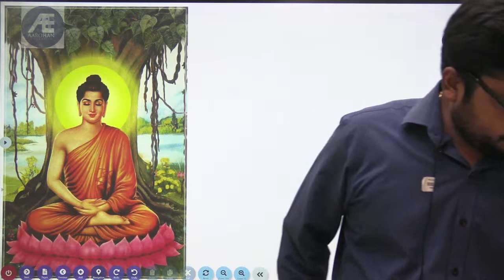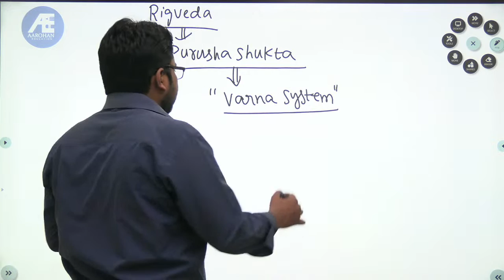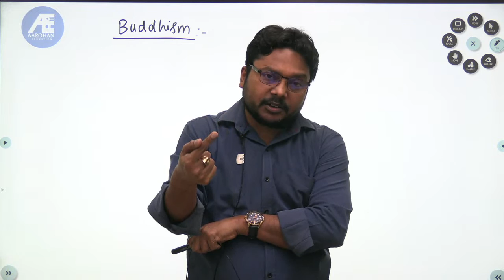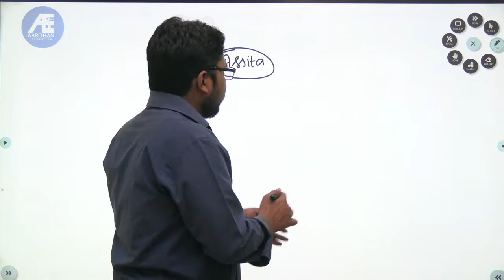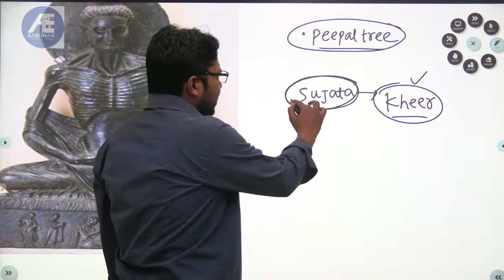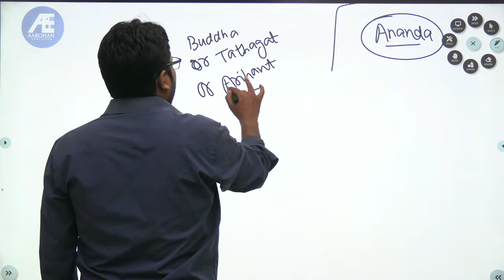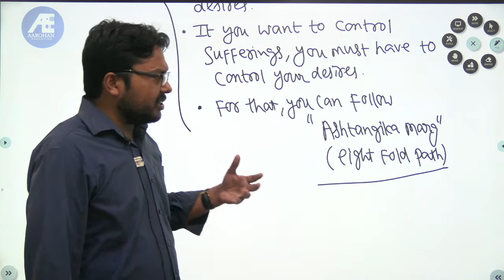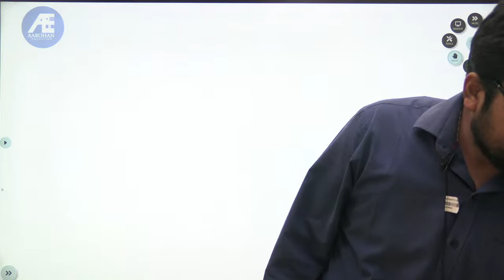बुद्धा और बुद्धत्व Part-1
बुद्धा और बुद्धत्व   Part-1   5th April, 9PM
Dear students, for your convenience, links of all social media platforms are given below, you can join them.